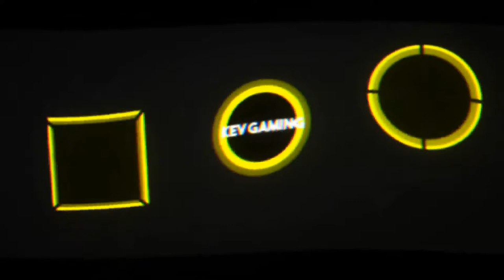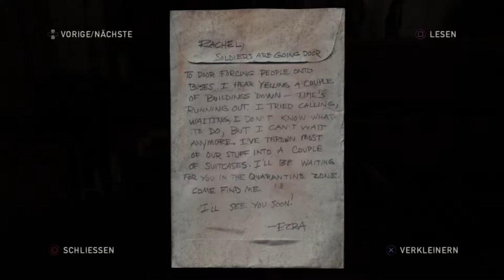Let's Play The Last of Us™ Remastered #10 Bill